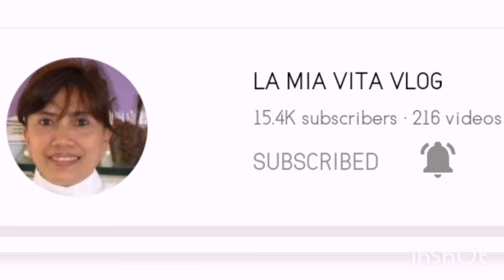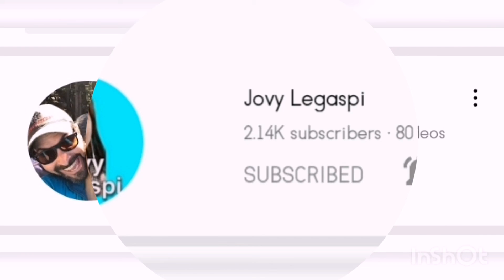Crazy Cooking 2022 Stage 21 to 25 / Gameplay - Android Game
Thank you for supporting my Channel Godbless

and share all post and you will have a chance to won gcash load🙏🏻🙏🏻